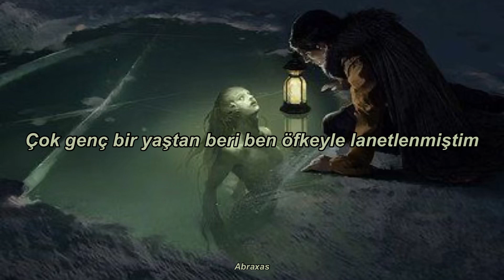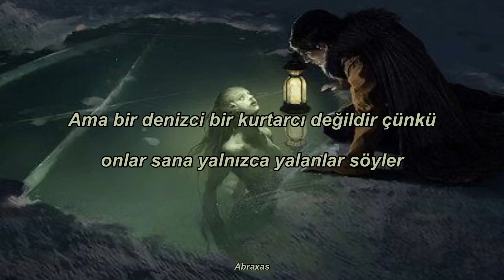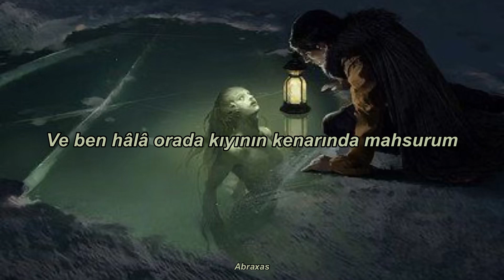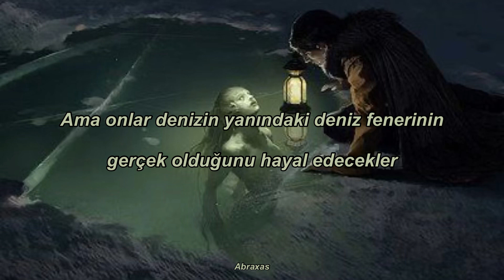The Lighthouse - Halsey || Türkçe Çeviri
From a tender age I was cursed with rage
Came swinging like a fist inside a batting cage
I went swimming with the devil at the bottom of a lake
And he left me there by my lonesome

He was tall and mean with venom eyes so green
Wanted reconciliation, but my tongue was in my teeth
And I couldn't find the floor so I was kickin with my feet
But they weren't there, they were stolen

There is a lighthouse in the
Middle of the deep
And I'm still stranded on the shore line there
And nobody hears me scream
And I'll lure you like a landslide
And I'll show you lovely things
If you rescue me but they'll make believe
The lighthouse by the sea

I met a sailor on a ship with promise in his eyes
He kissed me on the mouth and dug his fingers in my thighs
But a sailor ain't a savior 'cause they only tell you lies
So I left him there till the sunrise

Well, the waves were tall and they were crashing down
He's laying in the water begging God to let him drown
So I showed him all my teeth and then I laughed out loud
'Cause I never wanted saving, I just wanted to be found

Well, that should teach a man to mess with me
He was never seen again
And I'm still wandering the beach
And I'm glad I met the devil
'Cause he showed me I was weak
And a little piece of him is in a little piece of me

And the waves come crashing down
And the waves come crashing down (And the waves come crashing down)